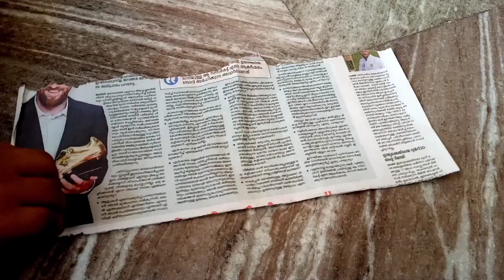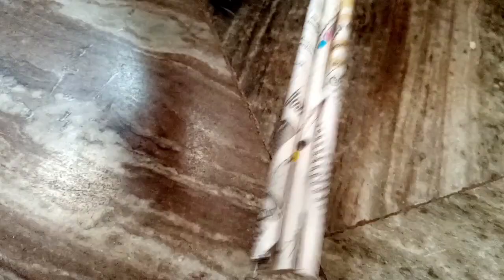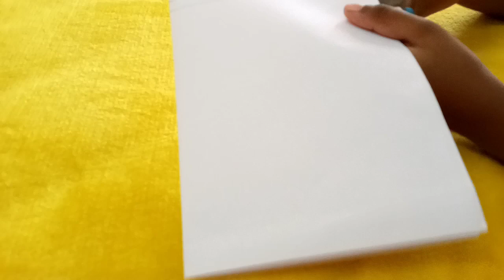Newspaper wall hanging || DIY craft || newspaper room decor